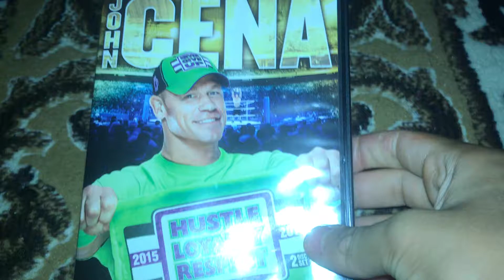Wwe John Cena hustle loyalty respect dvd